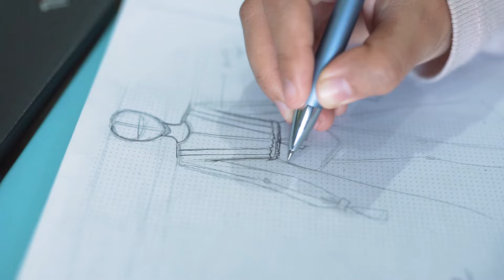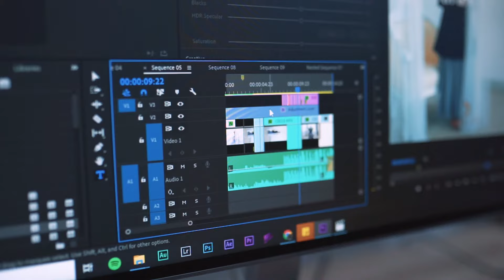Inspiring Goodness | Jilbrave Company Profile